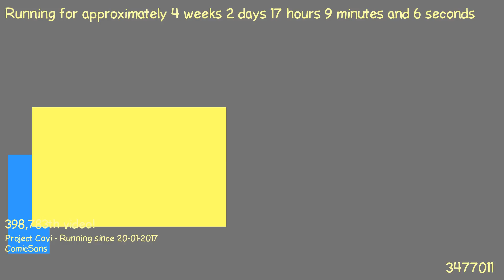1487603589 - Webdriver Cavi - H